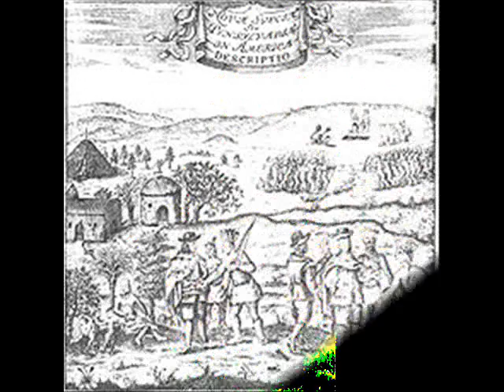juniata movie m,kiweki 0002